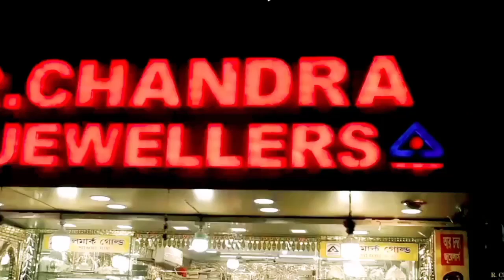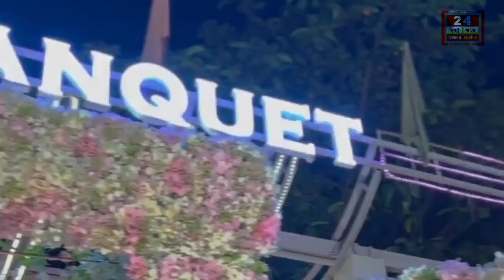Bizpur News: পুলিশ দিবসের দিনে এক প্রতিবাদ পদযাত্রার আয়োজন করলো বিজপুর থানার পুলিশ।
পুলিশ দিবসের দিনে এক প্রতিবাদ পদযাত্রার আয়োজন করলো বীজপুর থানার পুলিশ।
24 Ghonta Live সম্পর্কে :
24 Ghonta Live বাংলা ও বাঙালির  সবথেকে নির্ভরযোগ্য সংবাদমাধ্যম। জেলা থেকে জেলা, রাজ্য থেকে দেশ, আবার সীমানা পেরিয়ে আন্তর্জাতিক - সবসময় সব খবর সবার আগে নির্ভুলভাবে তুলে ধরাই আমাদ

লক্ষ্য। 24 Ghonta Live  আপনাদের সাথে আপনাদের পাশে ।

About Channel:
24 Ghonta Live is a regional news hub that provides you with comprehensive up-to-date news coverage from West Bengal and all over India and World. Get the latest top stories, current affairs, sports, business, entertainment, politics, spirituality, and many more here only on 24 Ghonta Live.

24 Ghonta Live maintains the repute of being a people's channel. Its cutting-edge formats, state-of-the-art newsrooms commands the attention of million of Bengalis weekly.

Download 24 Ghonta Live App for Apple:
Download 24 Ghonta Live App for Android:
Social Media Handles (আমাদের অন্যান্য হ্যান্ডেলগুলি):

Jai HInd!